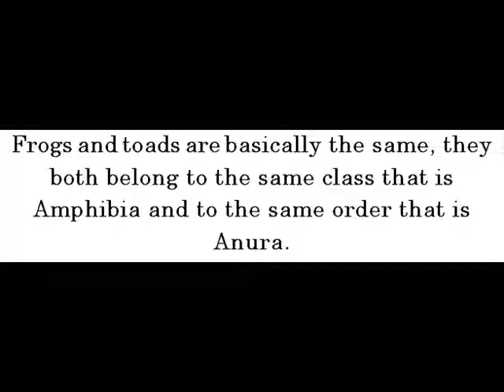Are Frogs And Toads The Same? -- Frogs For Kids -- Amazing Animal Books For Young Readers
Frogs and toads are basically the same, they both belong to the same class that is Amphibia and to the same order that is Anura.

In popular culture, toads are associated with skins that are dry and warty while frogs are associated with skins that are smooth and moist. Further, the former are terrestrial while the latter are aquatic or semi-aquatic.

However, toads like European fire-bellied toads prefer to habituate in an environment that is watery. They surprisingly posses slightly warty skins as well. On the other hand, toads like Panamanian golden frogs do have skins that are smooth. These species of toads are clearly different from other toads. Despite of having qualities that are similar to frogs, they are still very much part of the toad family.

Primitive frogs, evolutionary intermediate or middle frogs, and modern frogs are classifications of frogs and toads.

Youngsters can obtain more facts about frogs and toads from John Davidson's Frogs for Kids kindle edition now!